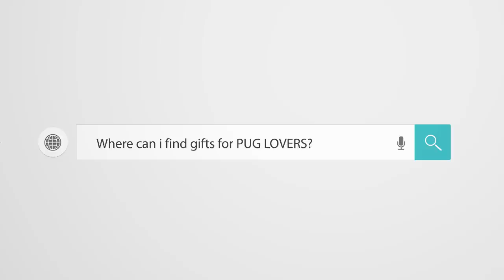Pug Compilation 24 - Funny Dogs but only Pug Videos | Instapugs